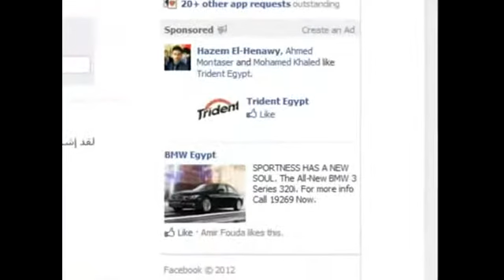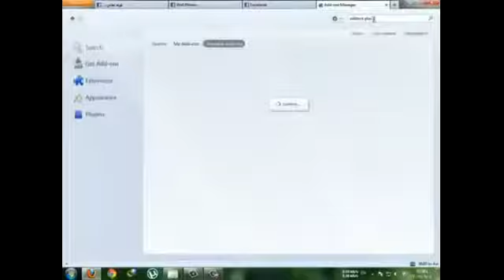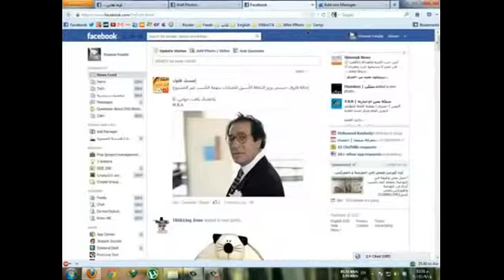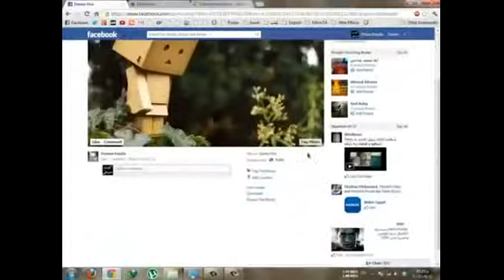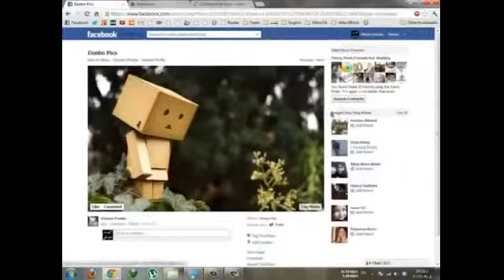1) مدونة مساعد : شرح طريقة التخلص من الاعلانات المزعجة